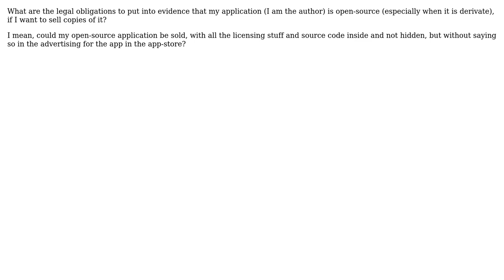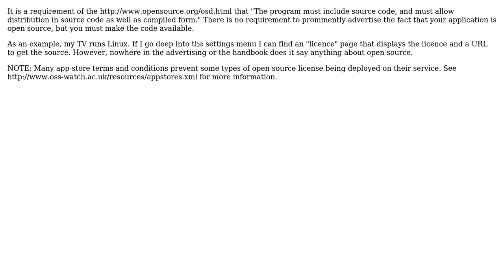Is the author of an open-source application obliged to make the "open-sourceness" visible?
Software Engineering: Is the author of an open-source application obliged to make the "open-sourceness" visible?

With thanks & praise to God, and with thanks to the many people who have made this project possible! You are responsible for your own actions.